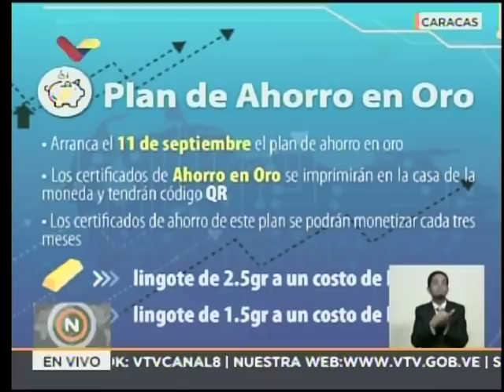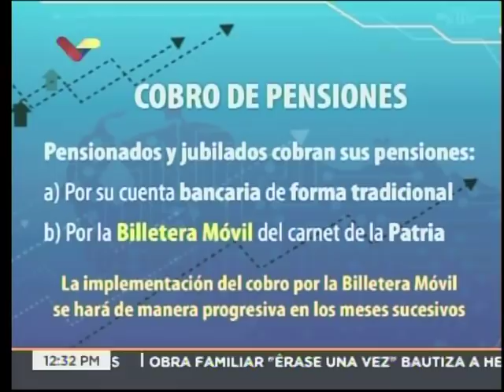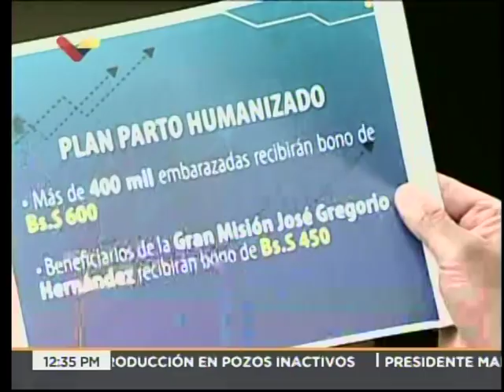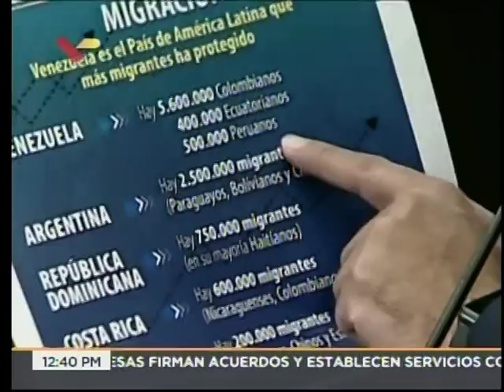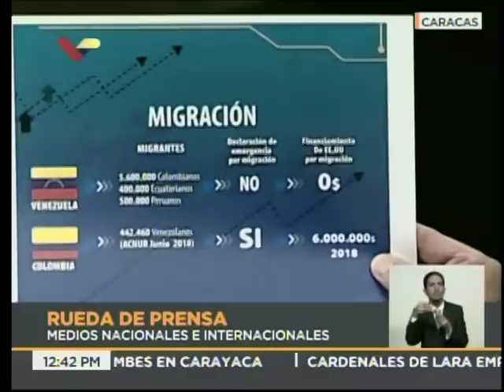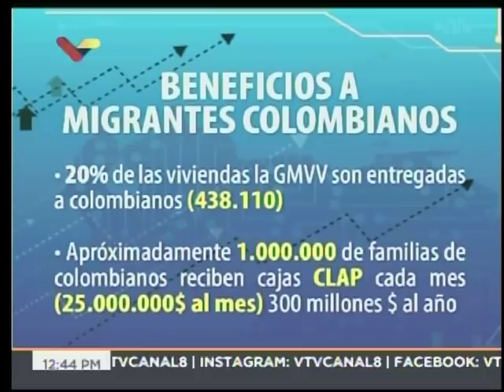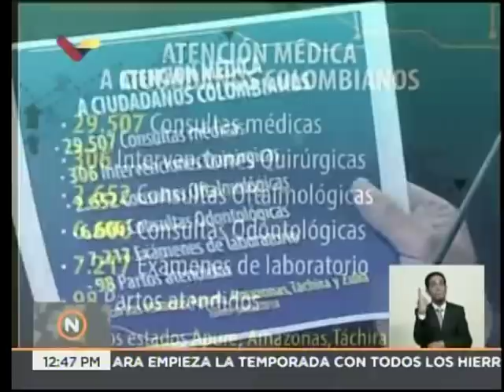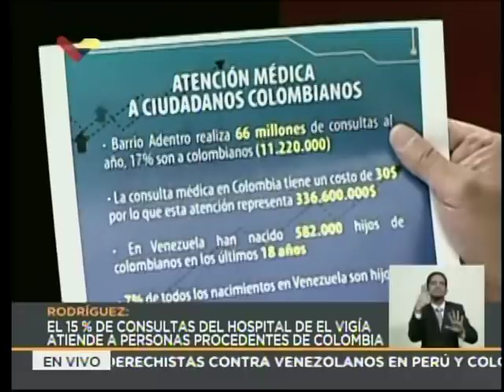Jorge Rodríguez, rueda de prensa completa 29 agosto 2018: pensiones, migraciones, etc.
Rueda de prensa completa este 29 de agosto de 2018 del vicepresidente de comunicación, cultura y turismo. Trata el tema de las pensiones y los pensionados.  Tiene algunos problemas de audio entre 4:10 y 34:13, en la noche lo vuelvo a subir :/